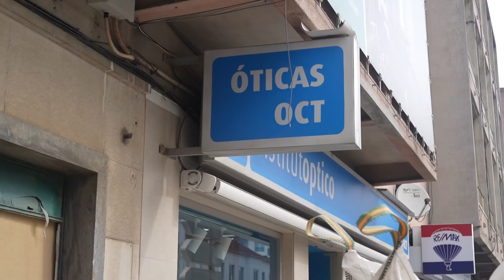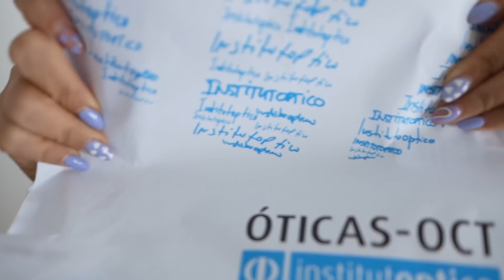Primeiros dias a usar óculos + reações da família e amigos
Neste vídeo faço um exame aos olhos,  escolho os meus óculos e os meus amigos e família reagem à minha nova imagem. Quero saber o que vocês acharam!

ENVIO DE PRODUTOS ou CARTAS:
2564-909 torres vedras